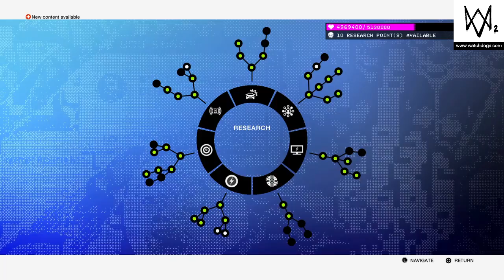Marcus and Aiden teaming up in watch dogs 2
Aiden left chi raq to shoot up the gangs in san Francisco